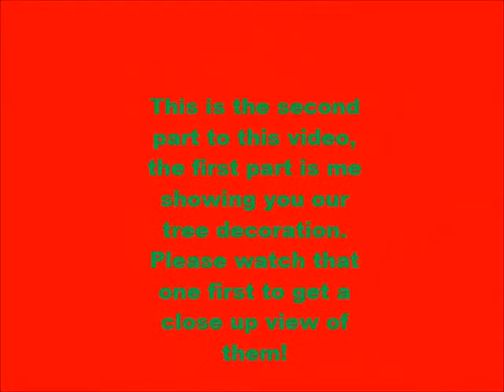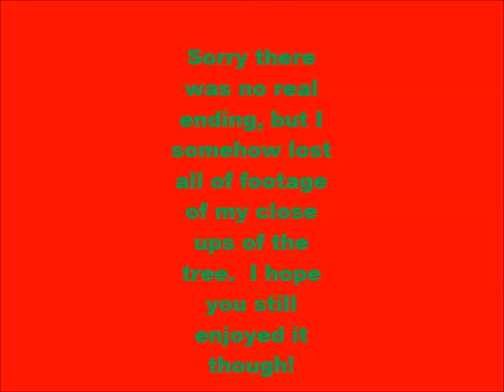Countdown to Christmas Episode 7 Part 2: O Christmas Tree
OPEN ME for links and Christmas candy!

Keek :powerchairprincess
Vine: Geneva Wilkinson